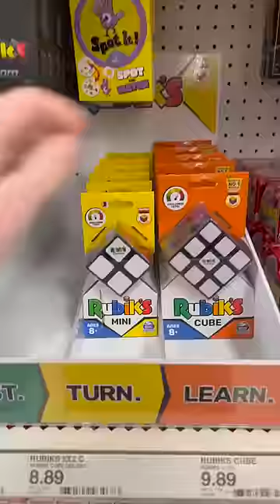How to disassemble your Rubik's Mini